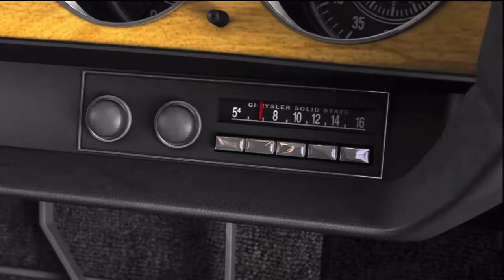Driver San Francisco: The Story Part 11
We're near the final stretch. With Leila Sharan behind bars, it's now between Tanner and Jericho, just like old times, only much, much weirder. Will Tanner ever wake up or will Jericho claim victory over here.